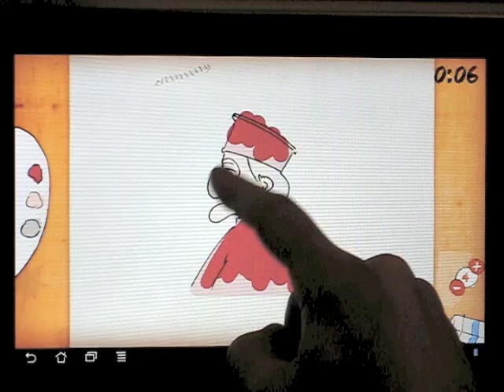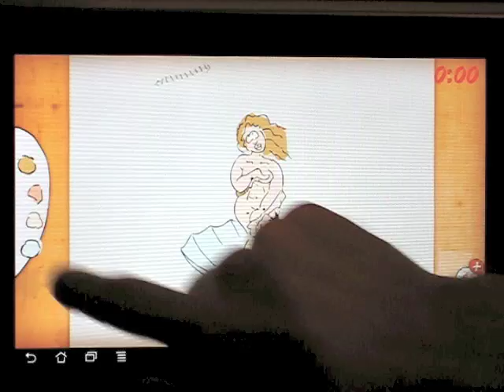Who is the fastest Painter?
Paint, colour, finish up...but do it as soon as possible!

The Fastest Painter is an extraordinary game that mixes the speed of playing with the execution
precision. All is sprinkled with fantastic bonuses spread everywhere, from the famous "trick&traps"
to the secret valued canvases, which can be unlocked only by the best of you, but, above all, by the
fastest painter!

All the graphic features derive from digitalized handmade drawings, from the cartoons of the most
famous canvases in the world subdivided according to their location in the most important museums
of the globe to all the queerest and most incredible characters who enrich this fantastic game.

The beginning of this adrenaline adventure could only be in Italy, the country of art, where Big
Boss saves Johnny Brush from the street and poverty, taking him on the way of legend and
notoriety since he will become a talented forger!

The trip continues along the streets run by a patriotic Jean-Luis Baguette, keeper and admirer of
French art museums, and then all over the world touching the Great Britain of The King till the
United States of America in the Big Apple of Big Mama with final stop at the North Pole to the
mysterious Enigmus and to his extraordinary private collection.

The Fastest Painter is a game created by two friends, passionately fond of it. In their free time they
wanted to give shape to their ideas and realize their dreams.

Take part in this project commenting and reviewing the game, pointing out eventual anomalies and
don't hesitate to express your requests!